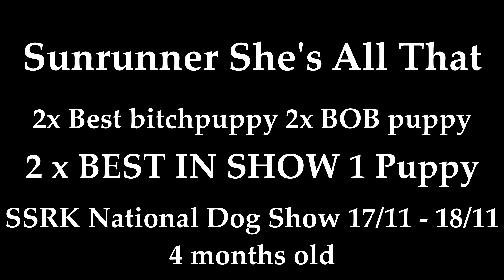Sunrunner She's All That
Sunrunner She's All That 4 months
(Ch. Vestafjells Magic Elf - MultiCh. Born To Be Wild av Vervik) 2xBest in show puppy SSRK Frösön national dog show 17-18/11 2018